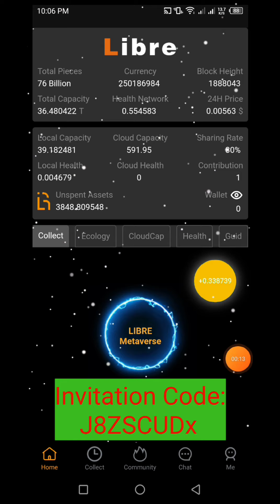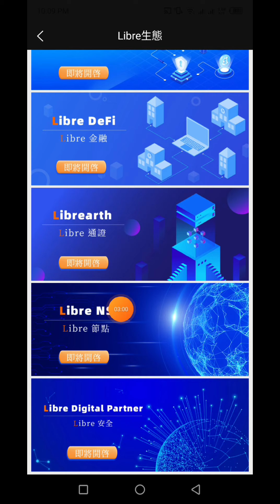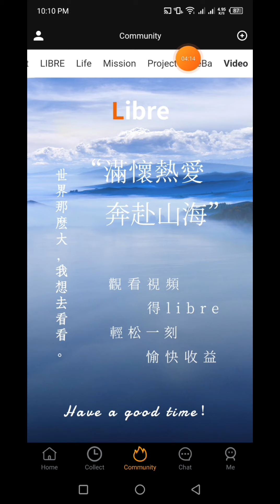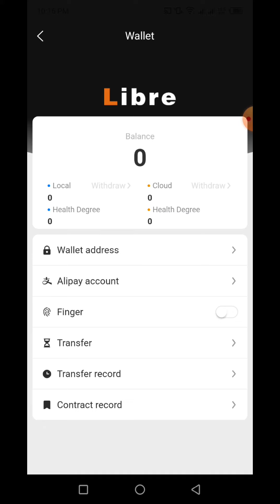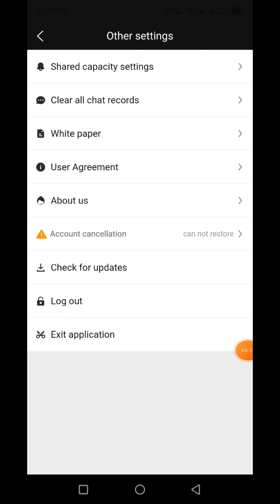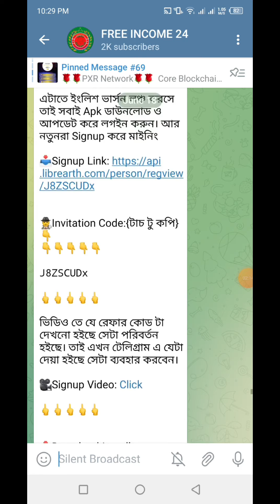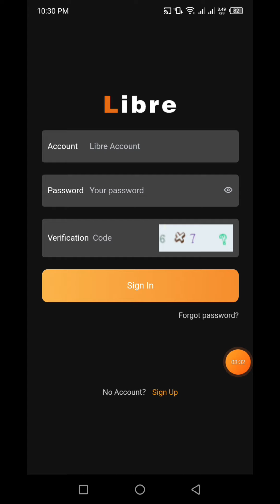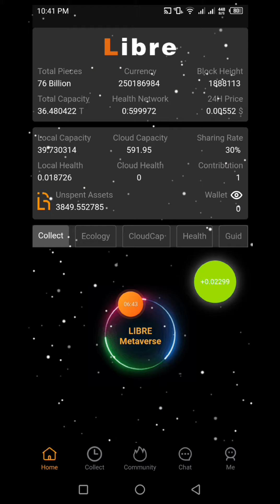Libre Network Update | Global Version Launched | Libre Wallet | Don't Loss Your Account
In this video I will talk about, Libre Network Update | Global Version Launched | Libre Wallet | Don't Loss Your Account | libre | FREE INCOME 24 | that, Complete watching the video you will learn how to Free Mining Libre Coin And Emergency Update News.

🧲আজকের এপস লিংক:🧲
 👉 Libre Network

🕵‍♂Refferal Code:  J8ZSCUDx